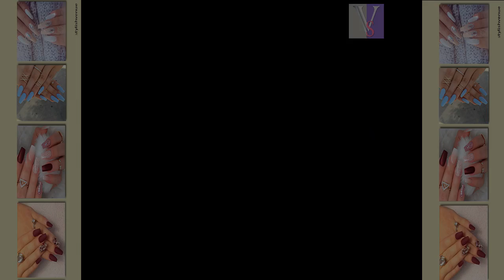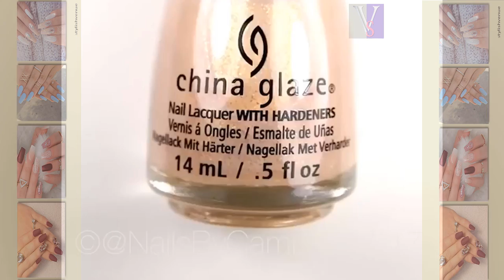DIY Nail Art Tools - Creative Nail Art Video